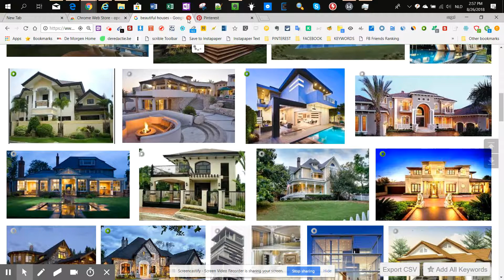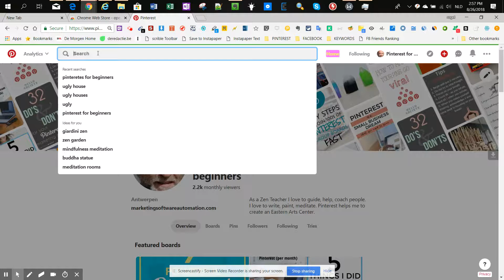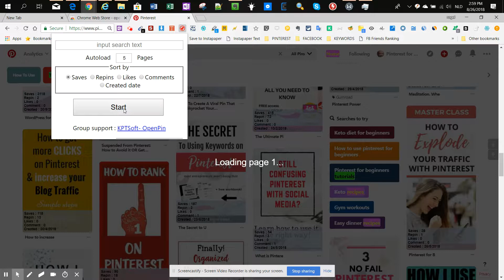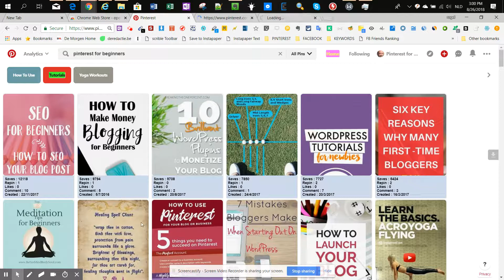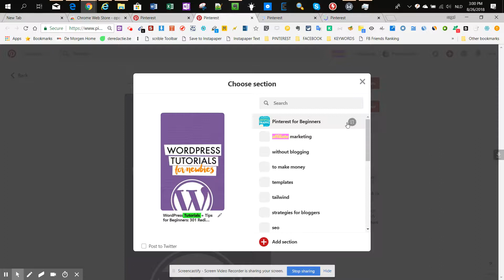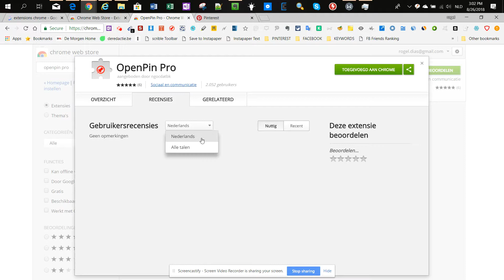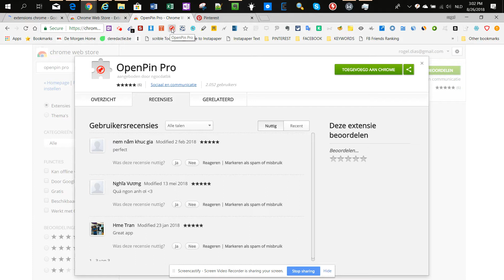Pinterest For Beginners - How to Fill Up your Boards with Qualitative Pins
Pinterest for Beginners - how to find qualitative pins to fill up your boards so that people are more willing to follow you.